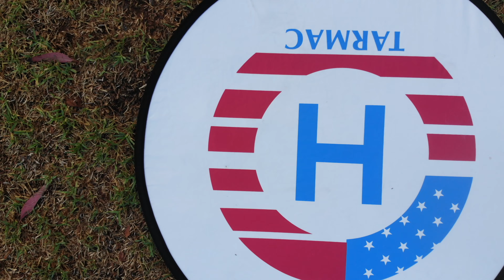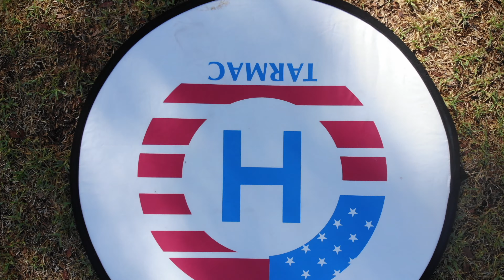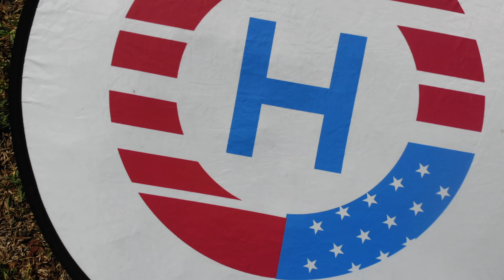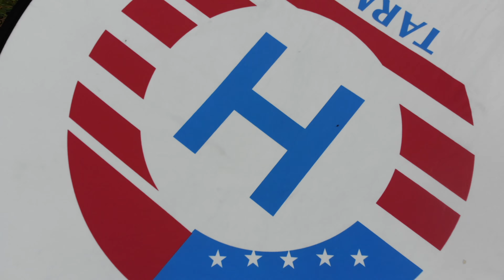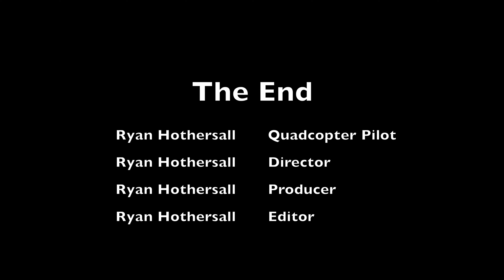Golding Oval DJI Mavic Air Flying 23 March 2019